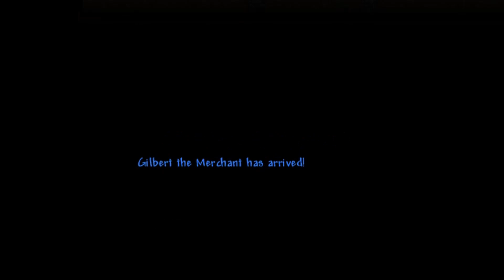Terraria Funny Moments: Wheel of Fortune Laugh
Please Pat Sajak let me on your show I love it so much

Me (Black)

Jovon (Purple) - Big Boy

Braydyn (Pink) - Closet Homosensual

intro - Tick Tock clock Mario Kart ds
OOC - Waluigi Pinball Mario Kart ds
outro - Win song Mario Kart ds